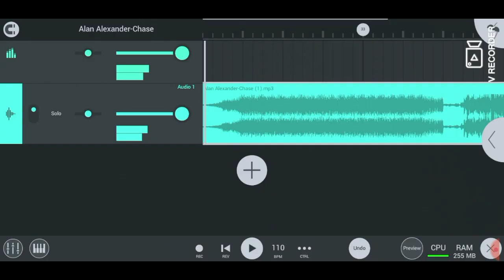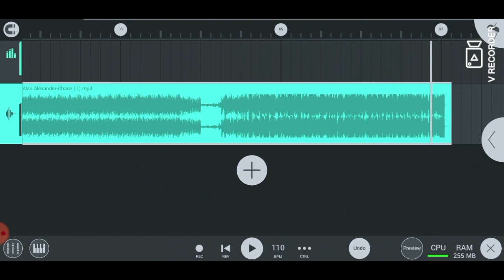Alan Alexander-Chase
Electro Dance Music hard tech deep Progressive House Dustep jazz piano reggeton EDM Psy Trance Rap